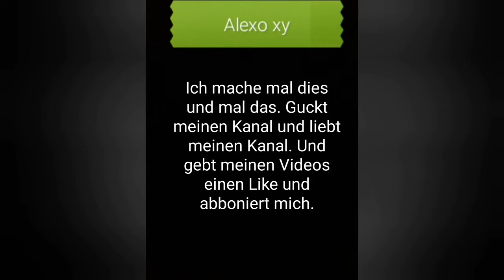Metro Craft Handyspiel #2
Das ist das zweite Video von mir in der Reihe von Metro Craft.
Im Apple App Store ist dieses Spiel nicht auffindbar.